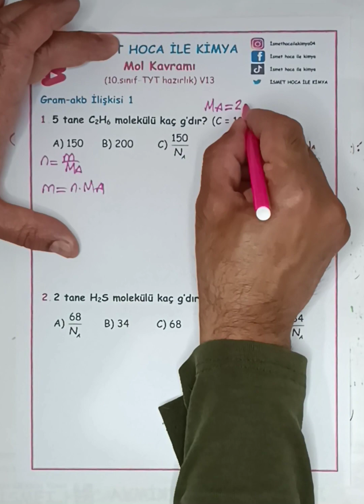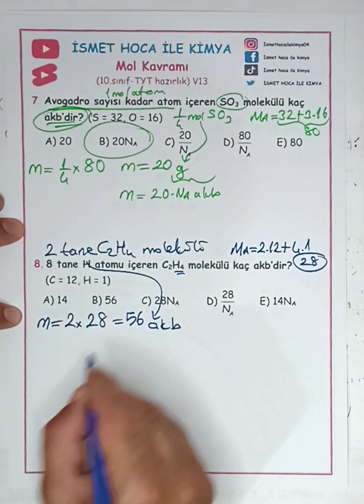Mol kavramı 10. sınıf ve TYT hazırlık V13 gram - akb ilişkisi 1 sorular